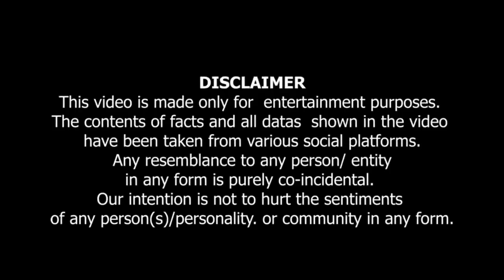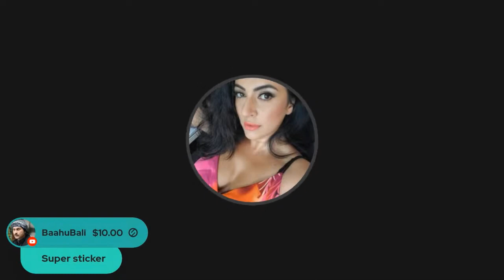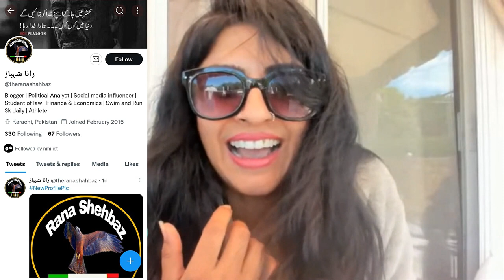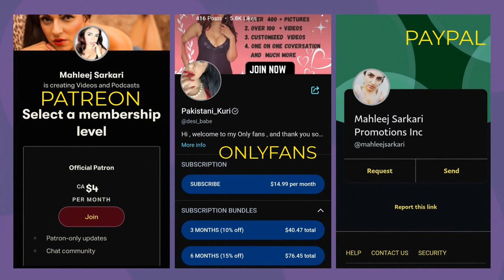ISLAM KIYA SIKHATA HAI